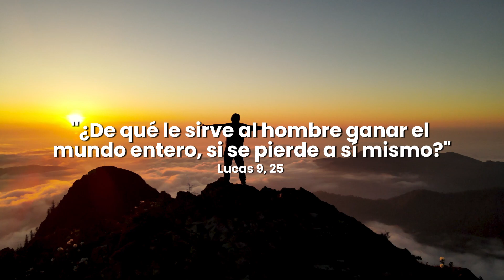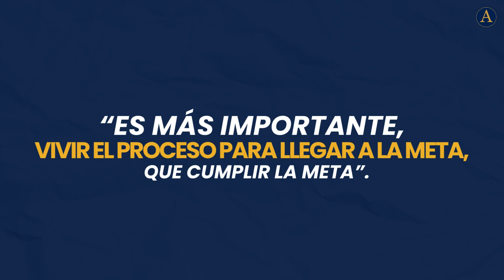Rorro Echávez te dice cómo ser tu mejor versión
Convertirte en la mejor versión de ti mismo es un camino de perseverancia y propósito. Rorro comparte sus mejores consejos para que empieces a trabajar en ti.

Sigue a Aleteia para recibir más noticias y contenido católico de calidad.